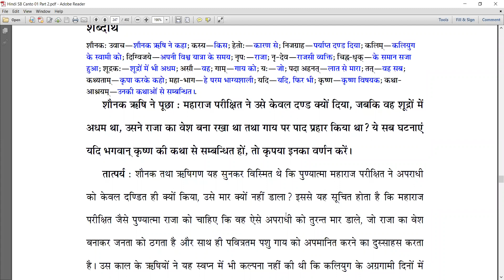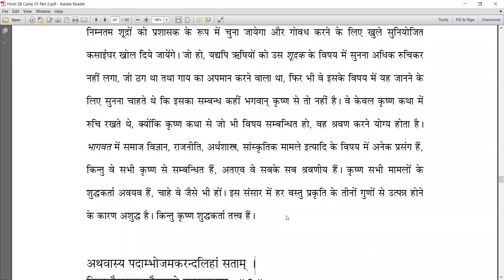SB : 1.16.3-5 || Parikshit Maharaj punished a Sudra for hurting cow